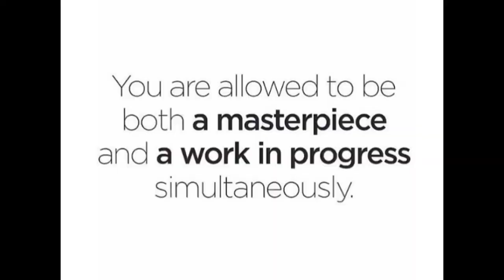HOW TO BE YOU AND LOVE YOURSELF UNAPOLOGETICALLY ❤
How to love yourself and be yourself Unapologetically.